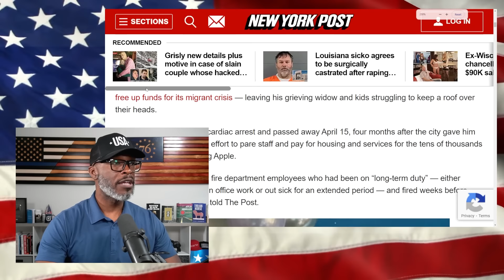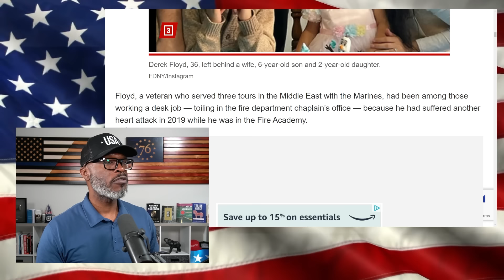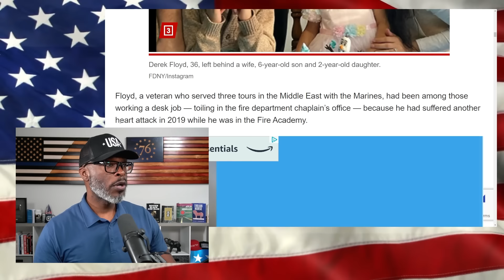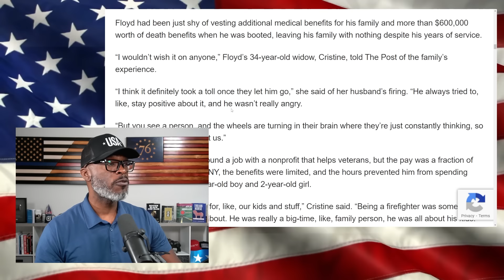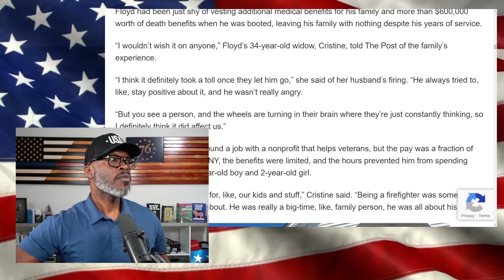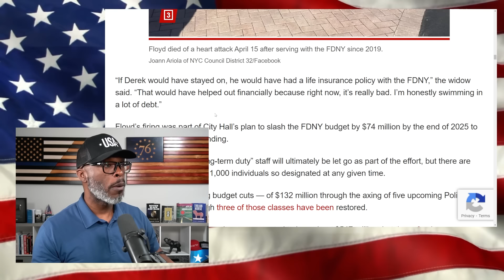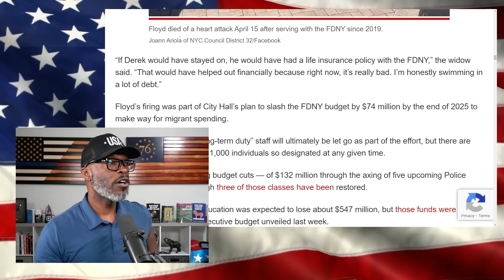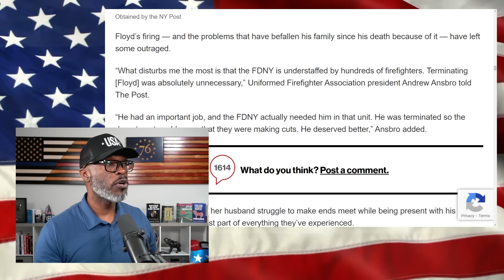NYC Firefighter DIES Four Months After Being Fired To Pay For MIGRANTS!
Former NYC firefighter Derek Floyd died just four months after being fired by FDNY to free up money for the migrant crisis. He suffered a heart attack, which is unfortunately more common among firefighters than any other profession due to the nature of the job. He was just shy of having enough time on the job to receive death benefits for his family that would have totaled up to $600,000. Floyd was just 36 years old. He leaves behind a wife and two small children, ages 6 and 2.

Over two hundred thousand migrants have poured into the city since the summer of 2022. NYC Mayor Eric Adams and New York State Governor Kathy Hochul point the finger in various directions for this crisis. The blame for NYC and New York State being inundated with migrants falls directly on the shoulders of leadership. NYC and NY State are both sanctuaries, which means they do not cooperate with Immigration and Customs Enforcement (ICE), the federal agency tasked with deportation. This status is a beacon to migrants worldwide who flock to New York, legally or illegally.